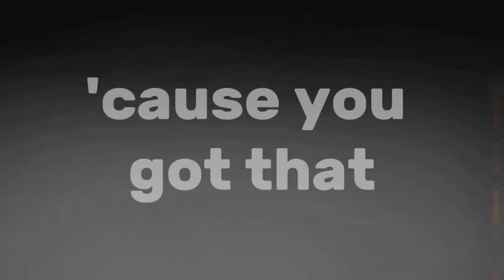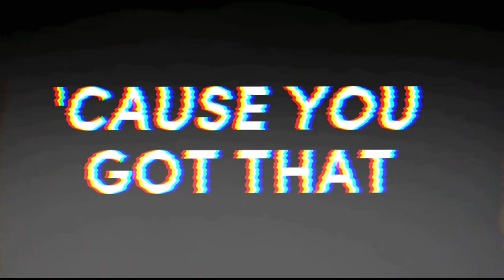⟨U GOT THAT⟩ ‹⟨Countryhumans⟩› ⟨Collab with @FUNFLUDD⟩ ⟨В Честь 9 Мая!⟩ ⟨Yaha×⟩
С 9 Мая!С Днём Победы и Вечной Памяти о погибших!
Мы очень старались над этим Коллабом, надеюсь,что вам понравилось ^^

Приложения:
°CapCut
°Gacha Nox
°IbisPaint X

Happy May 9! Happy Victory Day and Eternal Memory of the dead!
We worked really hard on this Collab, We hope you enjoyed it ^^

Applications:
°CapCut
°Gacha Nox
°IbisPaint X